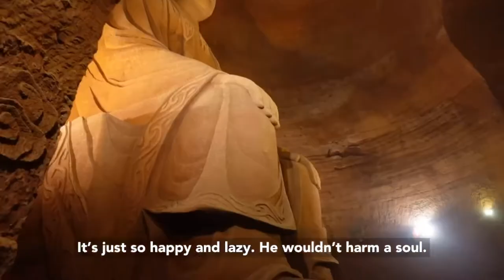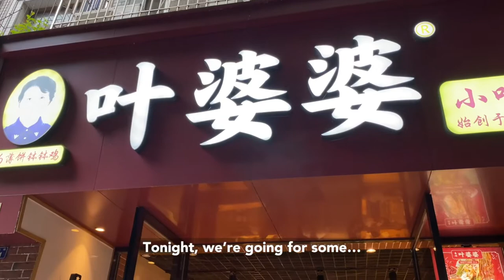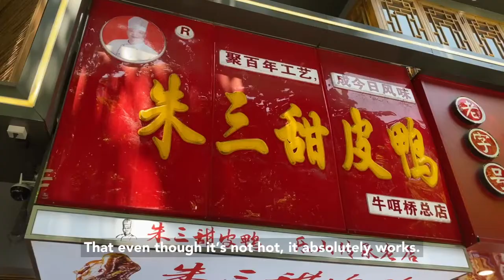The City of Amazing Buddha Statues: Leshan, China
In this travel vlog, I explore Leshan, the city home to China's most magnificent Buddha statues, including the Leshan Giant Buddha.

The Leshan Buddha is the largest stone buddha statue in the world, and one of China's most spectacular sights; however, this city is full of fantastic destinations, including plenty of delicious food spots, as well as the Oriental Buddha Capital, home to more magnificent Buddha statues, sculptures, and carvings.